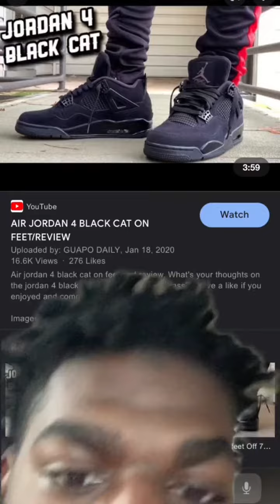Mezzowrld Old TikTok Compilation #2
i love my man mezzowrld hes so funny lmao
Credit to @mezzopski (4Lmezzo)